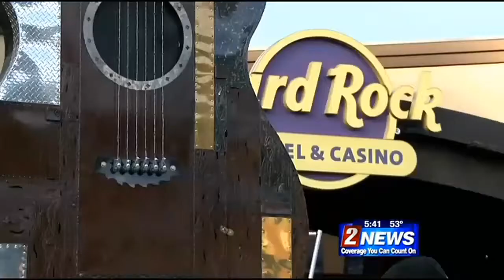1/28 - 5:30pm - Hard Rock Hotel & Casino Opens at Stateline